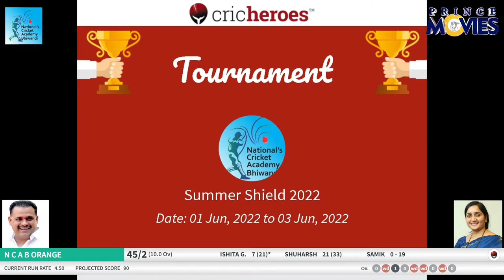NATIONAL' S CRICKET ACADEMY BHIWANDI.CHALLENGE GROUND,DAY 04 II N C A B ORANGE